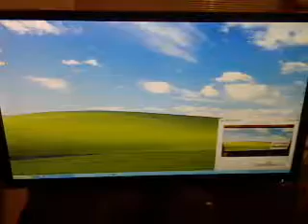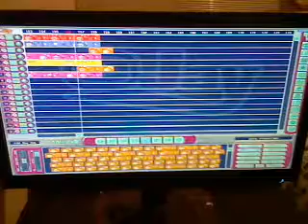Video 374(cool trance)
edited & mixed by dj me.